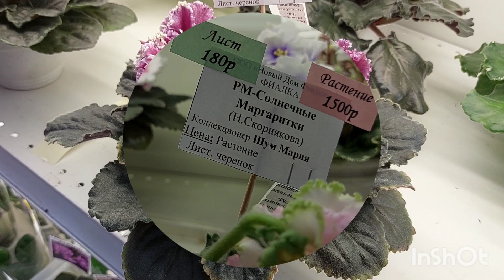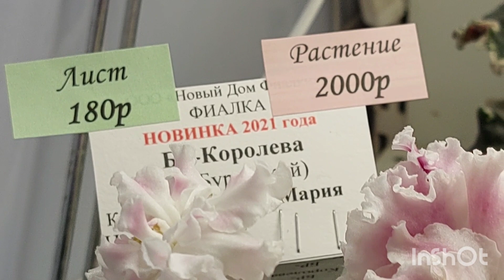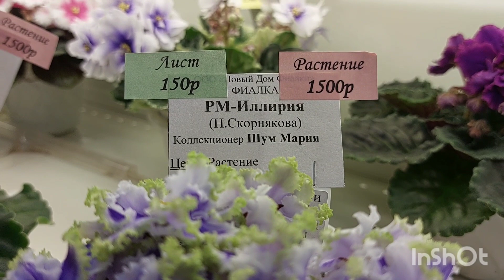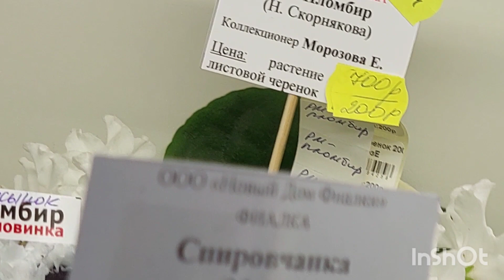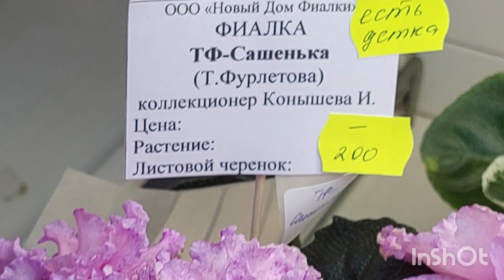НОВИНКИ/Январь 2023/Выставка фиалок#фиалки#выставка#домфиалок#москва#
Всем привет!Янаарская выставка фиалок в Доме фиалок на Пятницкой.